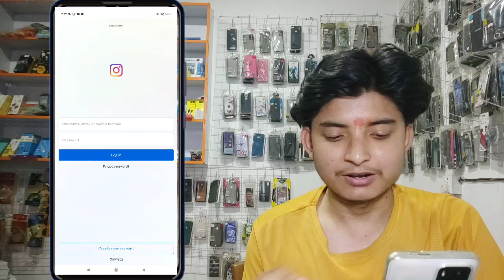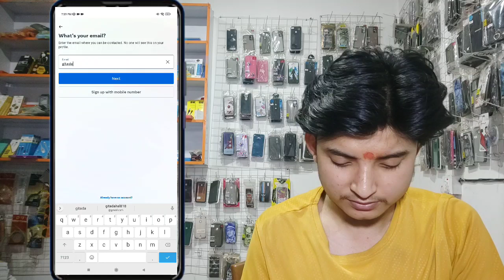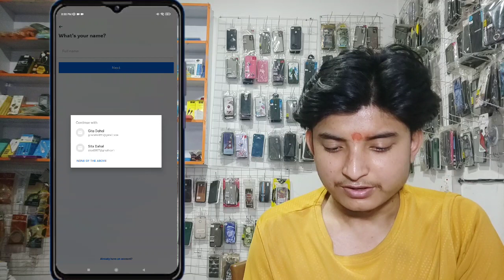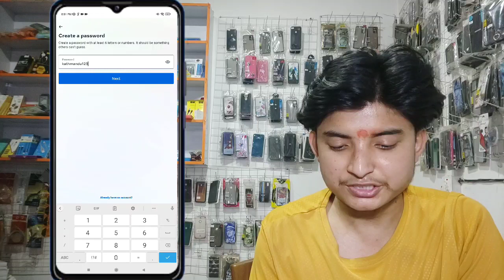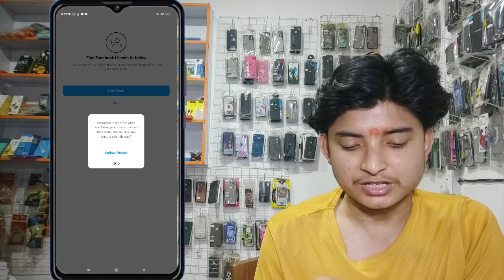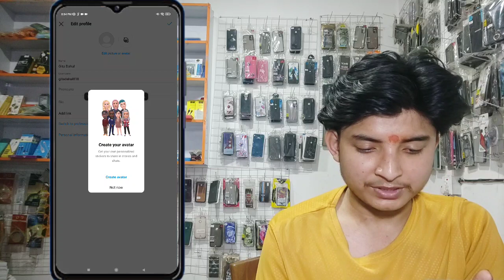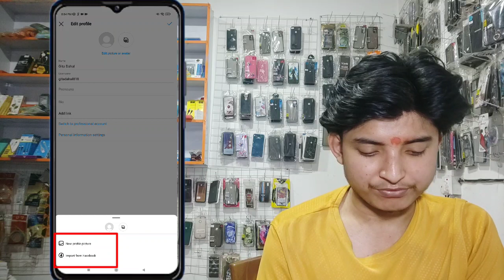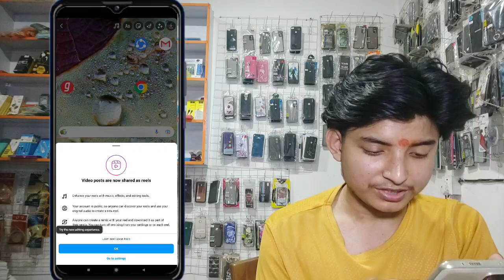Instagram ki id kaise banaye new | how to creat Instagram account/id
Hlo friends,
aja ko yo video ma maile latest version ko instagram id kasari banaune, photo kasari upload garne video kasari upload garne vaner yo video ma jankari diyeko chu.